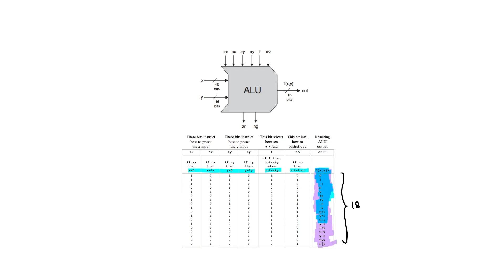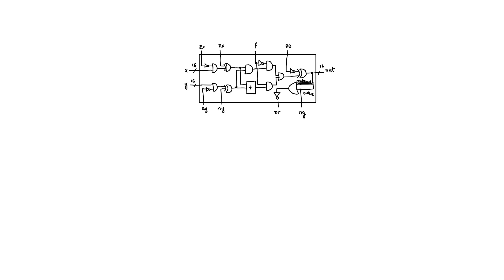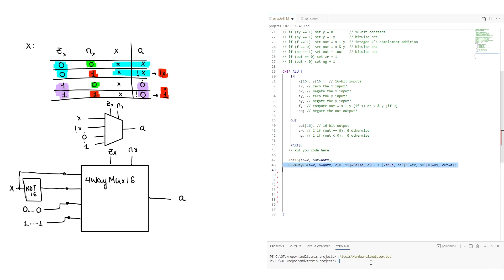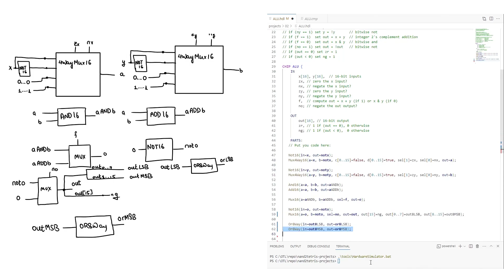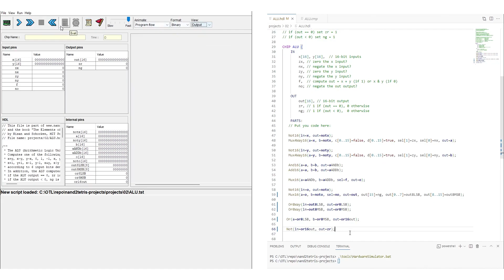How to make an ALU (Arithmetic Logic Unit) from logic gates and mux | nand2tetris project 02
nand2tetris course walkthrough - Project 02 - ALU.hdl

Course Book: The Elements of Computing Systems

Code Editor: Visual Studio Code with "Nand2Tetris For Vscode" extension by Loyio